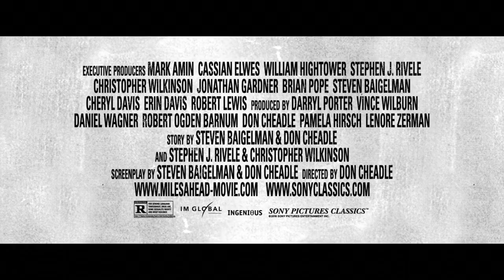MILES AHEAD Trailer [HD] Mongrel Media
MILES AHEAD is a wildly entertaining and moving exploration of one of 20th century music’s creative geniuses, Miles Davis, featuring a career defining performance by Oscar nominee Don Cheadle in the title role. Working from a script he co-wrote with Steven Baigelman, Cheadle’s bravura directorial debut is not a conventional bio-pic but rather a unique, no-holds barred portrait of a singular artist in crisis.

In the midst of a dazzling and prolific career at the forefront of modern jazz innovation, Miles Davis (Cheadle) virtually disappears from public view for a period of five years in the late 1970s. Alone and holed up in his home, he is beset by chronic pain from a deteriorating hip, his musical voice stifled and numbed by drugs and pain medications, his mind haunted by unsettling ghosts from the past.

A wily music reporter, Dave Braden (Ewan McGregor) forces his way into Davis’ house and, over the next couple of days, the two men unwittingly embark on a wild and sometimes harrowing adventure to recover a stolen tape of the musician’s latest compositions. Davis’ mercurial behavior is fueled by memories of his failed marriage to the talented and beautiful dancer Frances Taylor (Emayatzy Corinealdi). During their romance and subsequent marriage, Frances served as Davis’ muse. It was during this period that he released several of his signature recordings including the groundbreaking “Sketches of Spain” and “Someday My Prince Will Come.”

The idyll however, was short lived. The eight-year marriage was marked by infidelity and abuse, and Frances was forced to flee for her own safety as Miles’ mental and physical health deteriorated. By the late ‘70s, plagued by years of regret and loss, Davis flirts with annihilation until he once again finds salvation in his art.